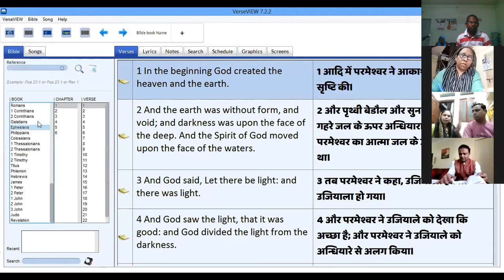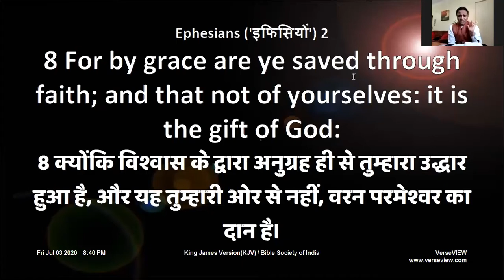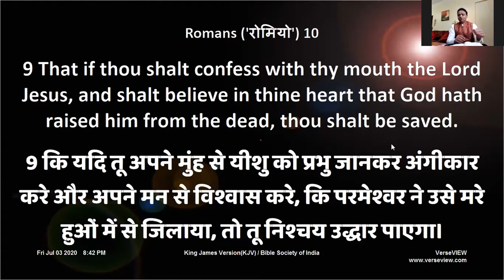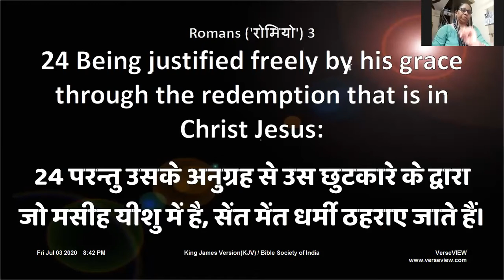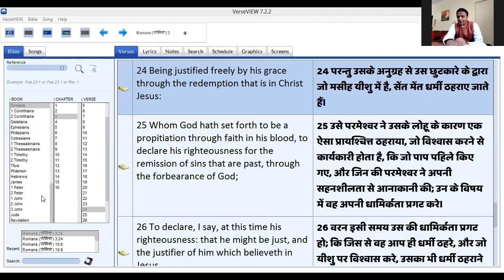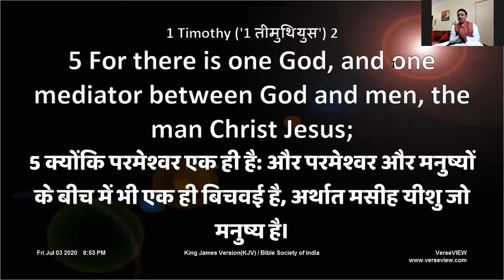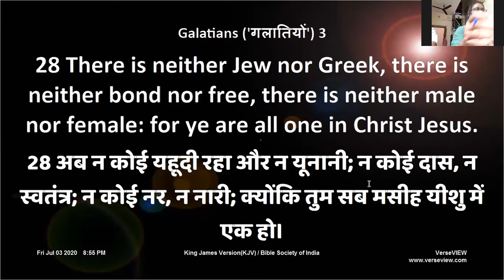Pr. Jiju Alex/ Bible Study on seven-dispensation scheme/ PART 1